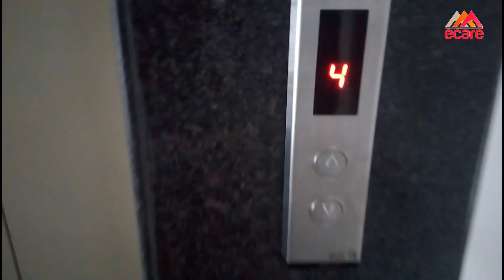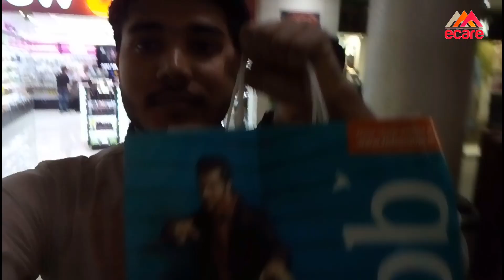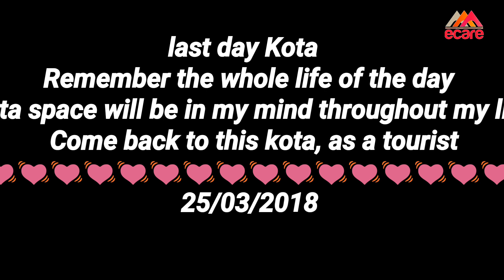Last day kota(Rajsthan) with my friends ll Enjamamul hoque ll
Last day kota in my student Life. This please is  memorable in my life.l love this place.
Chambal garden, Saven wonders park ...etc

Thanks my all friends, they help me.
I also like with my.

Kota last day is vary sad day.
Thanks my all friends for help this trip.